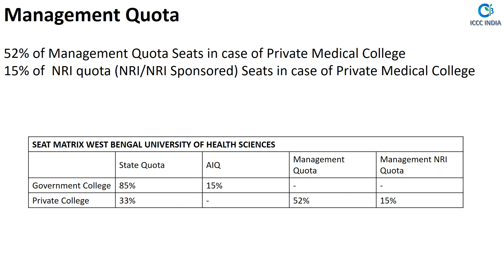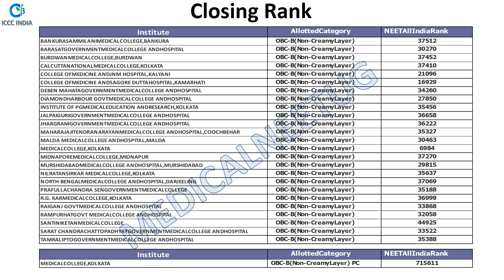West Bengal NEETUG CUT OFF for Government and Private college for the A.Y 2022-2023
This video is about the Westbengal  Counseling process,  cutoffs for the year 2022-23.
This is Jayanth Abhishek your trusted Educational counselor guiding towards your dream career. Securing a Medical / Dental seat in preferred college can be a tricky affair with the existing system of counselling process and that too with the high cut-off this year. We help you to smoothly get in there with end to end genuine guidance and constant updating.
ABOUT ICCC INDIA :-
Our expert team of professionals @ ICCC INDIA  helps every aspirant to make the right choice.
ICCC Team one stop platform shares all the updated and valuable information at ease with respect to Career selection, Medical or Paramedical seat guidance, Job opportunities, Mock tests, Overseas education guidance, Management & Engineering guidance.